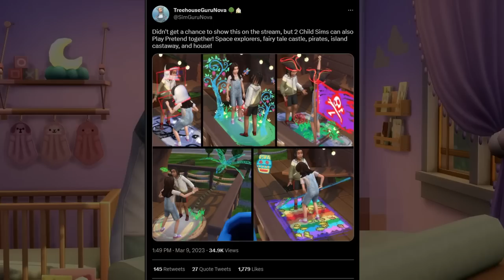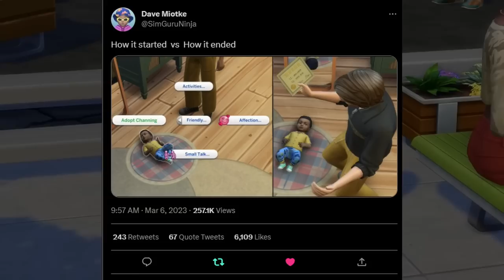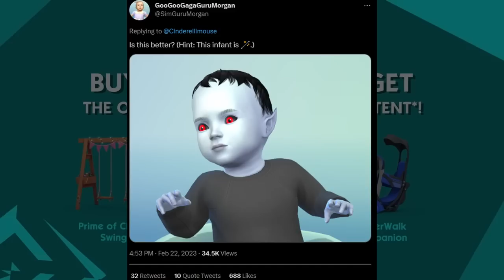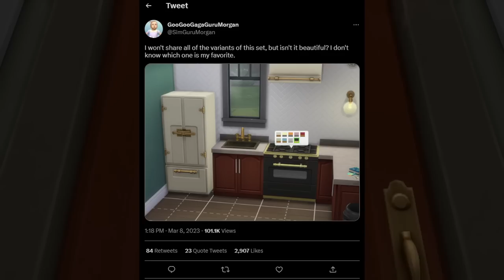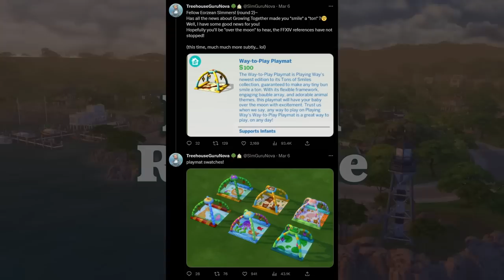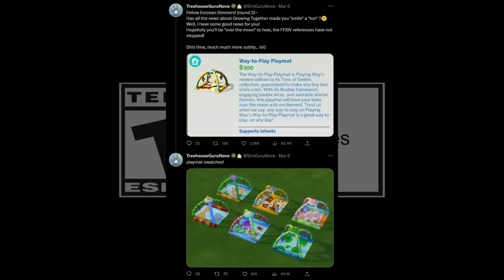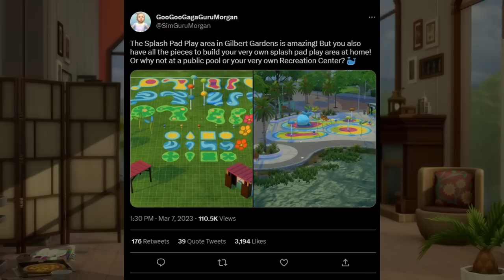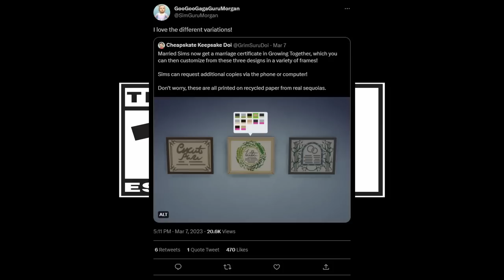Kids Can Play House, A New Adoption Interaction, Occult Infants & MORE!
KIDS CAN PLAYHOUSE, A NEW ADOPTION INTERACTION, OCCULT INFANTS & MORE!

I wanted to discuss the new features coming in The Sims 4 Growing Together Expansion Pack enjoy!

Background Music
 ♪ Onion (Prod. by Lukrembo)